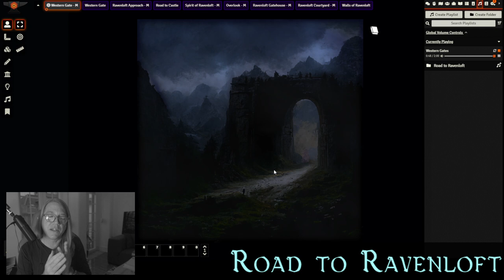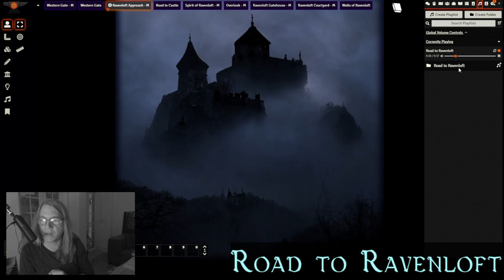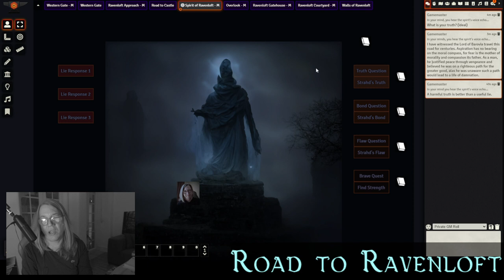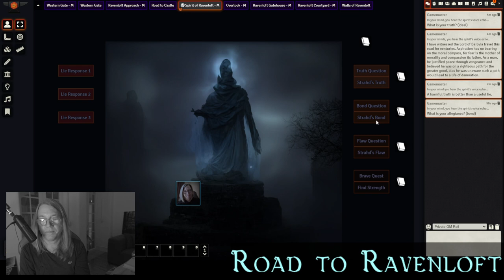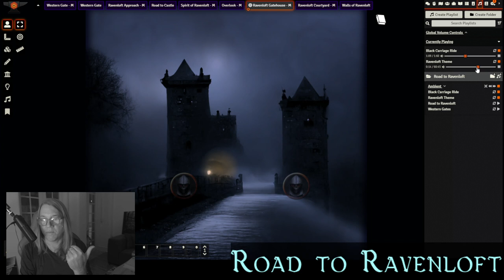Curse of Strahd: Road to Ravenloft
Road to Ravenloft

0:00 Intro, Notes & Credits

West Gate
04:10 West Gate
05:30 Black Carriage
07:30 Ghost Wolves

Road to Ravenloft
09:15 Psychological Journey
12:00 View of Ravenloft
13:40 Statue of Truth
19:00 Statue of Bond
22:45 Statue of Flaw
25:10 Statue of Bravery
29:25 Gate House

Walls of Ravenloft
31:10 K1 Courtyard
36:24 K2 Center Court Gatehouse
37:15 K3 Servants Courtyard
38:23 K4 Carriage House
39:07 K5 Chapel Courtyard

Overlook
40:57 Overlook Overview
41:40 K6a North Stone Building
43:26 K6b South Stone Building
44:45 K6c North Bastion
46:08 K6d South Bastion
47:05 K6 Overlook